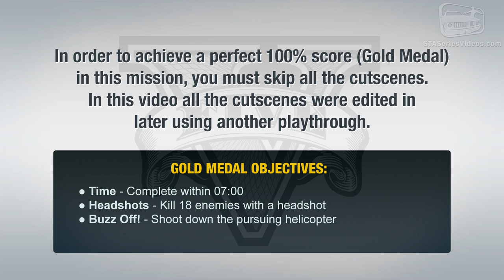GTA 5 PC - Mission #69 - The Wrap Up [Gold Medal Guide - 1080p 60fps]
Grand Theft Auto V PC - Mission 100% Gold Medal Walkthrough \ Guide in 1080p and 60 frames-per-second

Mission N. 69 -  The Wrap Up

Characters: Michael and Trevor

Given by: Federal Investigation Bureau

Gold Medal Objectives:
● Time - Complete within 07:00
● Headshots - Kill 18 enemies with a headshot
● Buzz Off! - Shoot down the pursuing helicopter